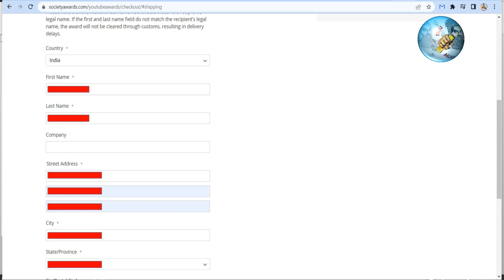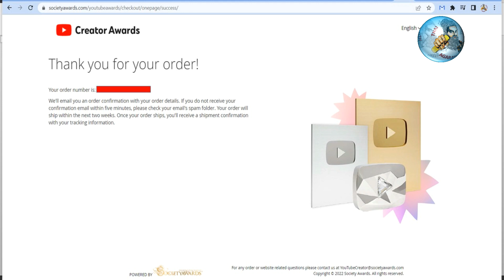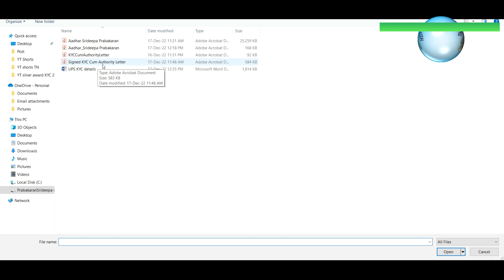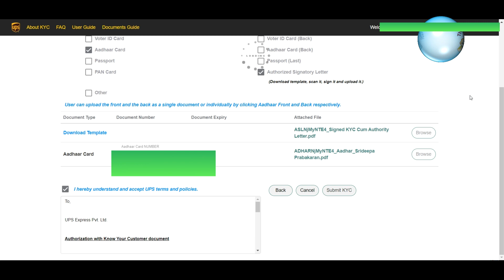How to apply youtube silver play button in tamil | Silver award | Thai thamizh agarathi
YouTube silver award எப்போது வழங்கப்படுகிறது? அதை எப்படி முறையாக விண்ணப்பித்துப் பெறுவது? KYC clearance எப்படி தருவது? போன்ற விடயங்களில் என்னக்கு ஏற்பட்ட அனுபவங்களை உங்களுடன் பகிர்ந்து கொள்கிறேன்.
When is YouTube silver award given? How to apply for it properly? How to get KYC clearance? I will share with you my experience in such matters.